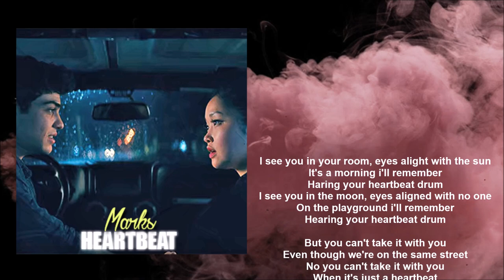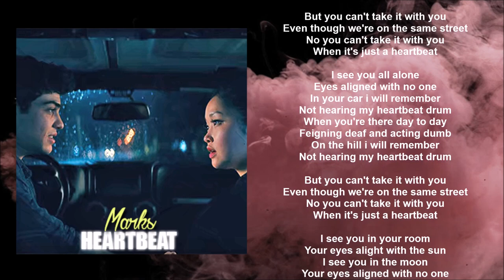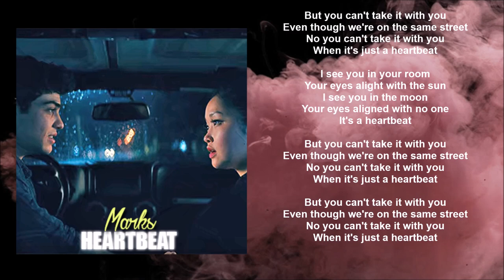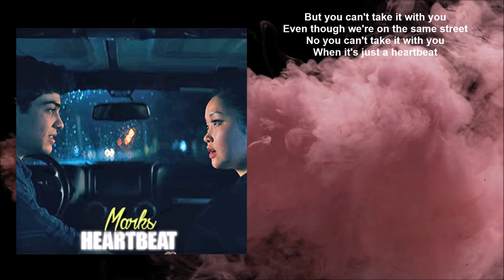Marks - Heartbeat (Lyric video) • To All the Boys: P.S. I Still Love You | Soundtrack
Movie Soundtrack: To All the Boys: P.S. I Still Love You
(Netflix 2020)